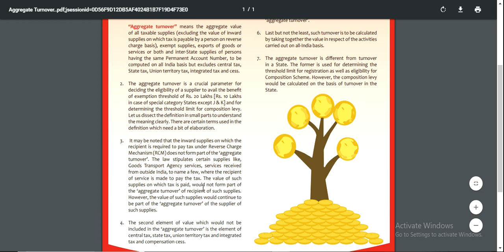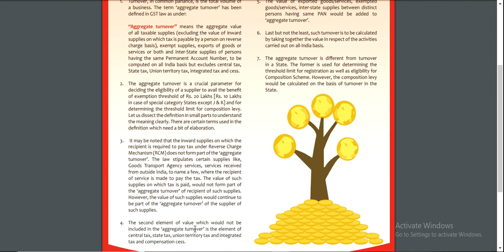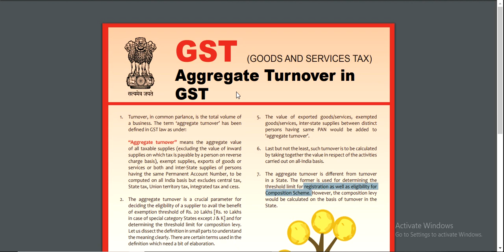MEANING OF AGGREGATE TURNOVER IN GST, Aggregate Turnover Definition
जीएसटी में AGGREGATE TURNOVER क्या है??

3.

7. GST ll 28th GST Council Meeting 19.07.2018 में आ सकते है ये बड़े बदलाव !!! GST ON DAILY BASIS

8. GST NOTICE : FORM ASMT 11, FORM ASMT 10 REPLY, MISMATCH NOTICE, HOW TO FILE REPLY TO GST DEPARMENT

11. GSTR 4 ll IMPORTANT AMENDMENT IN GSTR 4 ll OFFLINE TOOL OF GSTR 4 V2.3
12. GST PRACTITIONER के बारे में जानें ll Know all about GST Practitioner - Part 2 FINAL